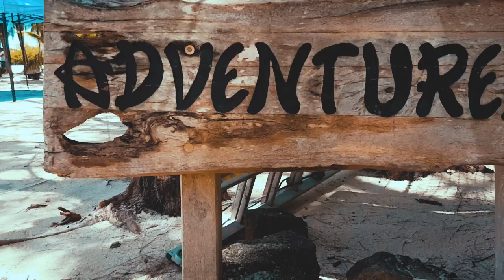Kyle Watson - Sides - Ile aux Cerfs - Mauritius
Kushal Expert present le aux Cerfs - Mauritius - Kyle Watson - Sides

More Video & Pictures from Mauritius island on my Instagram!

VFX by Kushal Sunkur
Shot in Mauritius Island at Chamarel